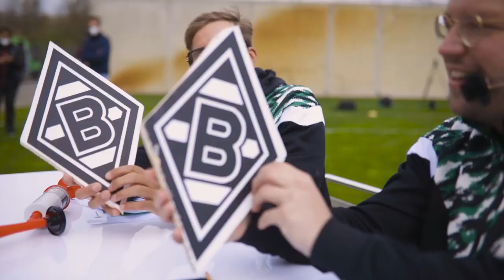Metabo Biathlon - Challenge 3 - Patrick Herrmann vs. Tony Jantschke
Ran an die Maschinen, fertig, los! 🚀
Im Finale des Metabo Biathlons treten die beiden Urgesteine Patrick Herrmann und Tony Jantschke gegeneinander an. Am Akku-Kompressor und der Akku-Stichsäge sind diesmal vor allem Schnelligkeit und Präzision gefragt.